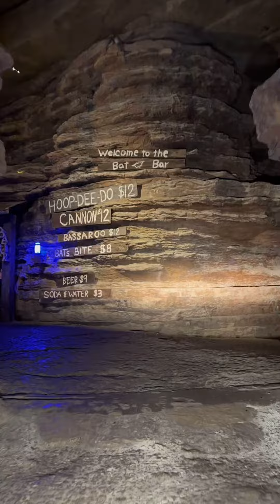Top of the Rock